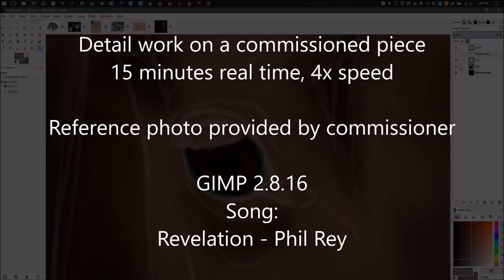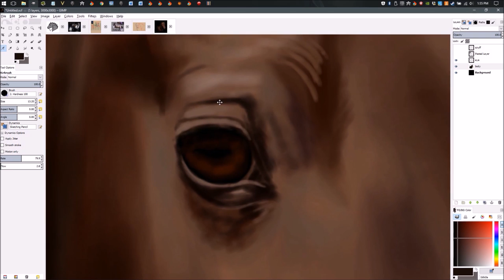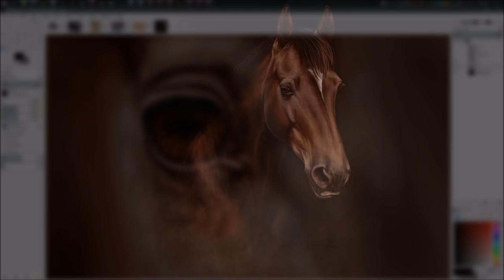SpeedPaint: Detailing on Realism Commission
I did this some time ago, and just found this clip saved in a folder, thought it might be interesting enough :)